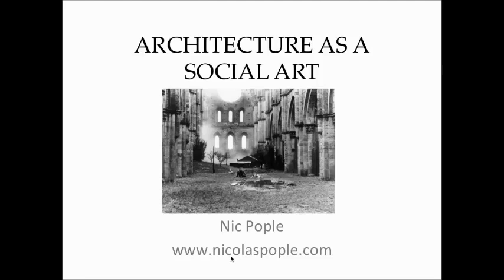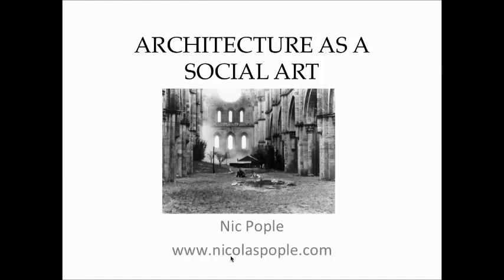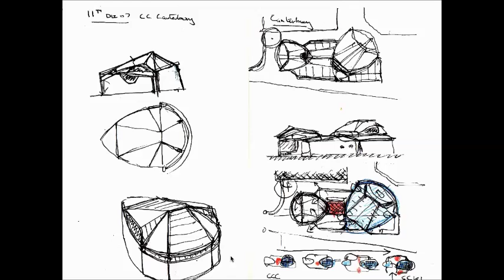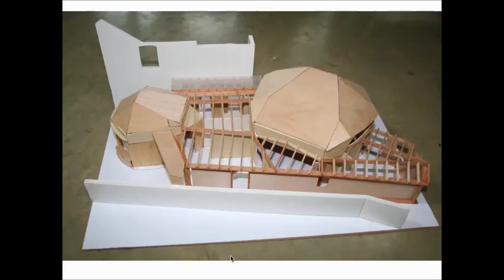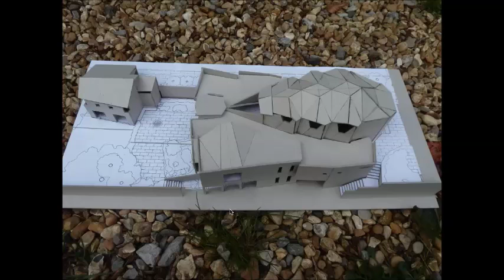Nicolas Pople: Architecture as a social art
Nicolas Pople speaks about "Architecture as a social art" at Green Architecture Day 2016 in Brighton, England.